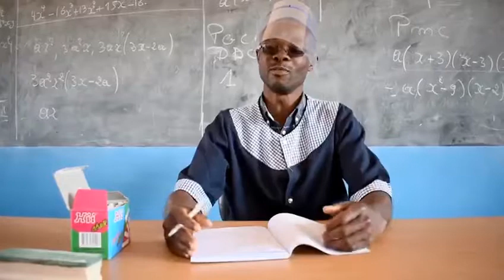A Very Special Day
Prof Jacques, like his colleagues and students, said  the first day back at school was a very special day. He is so happy to see the girls continuing their education again after being home for so long. ⠀⠀⠀⠀⠀⠀⠀⠀⠀